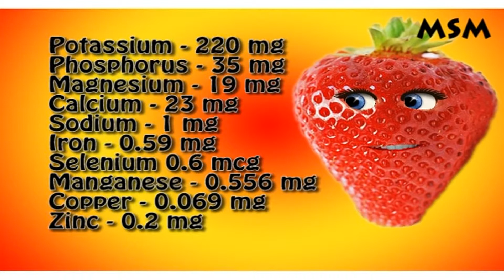Strawberry Minerals And Vitamins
Strawberry is one of the fruit.It contains minerals vitamins and protiens. One cup of whole strawberries contains 0.96 grams of protein.